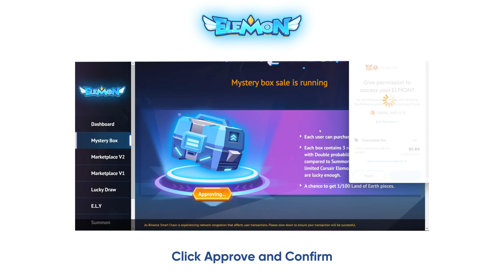How to buy Elemon Mystery Box Sale | 2nd Batch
ELEMON - NEXT-GEN NFT IDLE RPG GAME ON BLOCKCHAIN